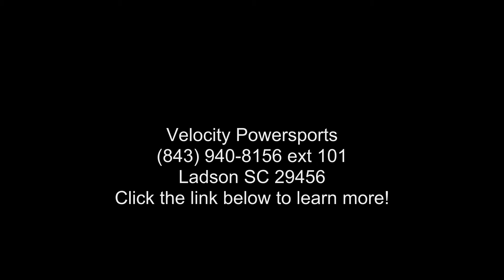2018 Ducati Monster 1200 S Red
2018 Ducati Monster 1200 S Liquid Concrete GreyBetter. Faster. Monster.
The new Monster 1200 fully embodies those values that have seen bikers and #8217; hearts race for over 20 years. A sports icon that is totally renewed while staying faithful to the values that have made it unique: even more beautiful, even more technological, still unmistakeably Monster.

Features may include:
DESIGN
A contemporary icon

The new Monster 1200 has been redesigned to make it more compact, slimmer and with sportier proportions. The lines and the volumes unmistakably recall the legendary Monster, reinterpreting it in a contemporary way. Moreover, the new Monster 1200 sees the return of the tank hook that was included on the first Monster designed by Miguel Galluzzi.
PERFORMANCE
100% Monster